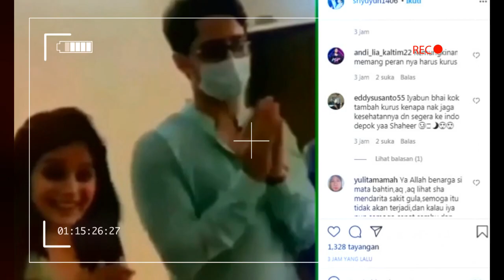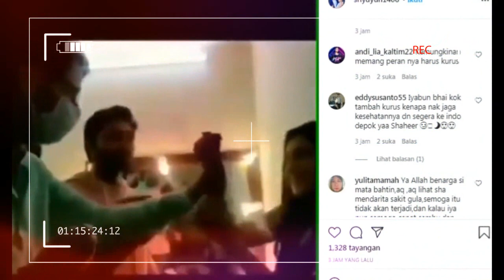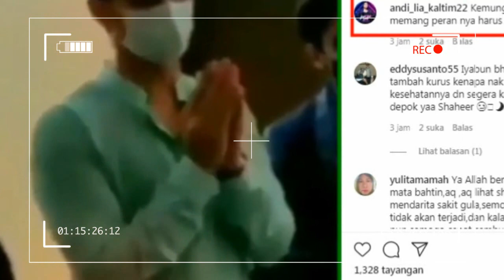GAK LIAT DI JAMIN NYESEL,,,,ADA APA DENGAN DENGAN SHAHEER SHEIKH KOK KONDISINYA SAAT INI AGAK,,